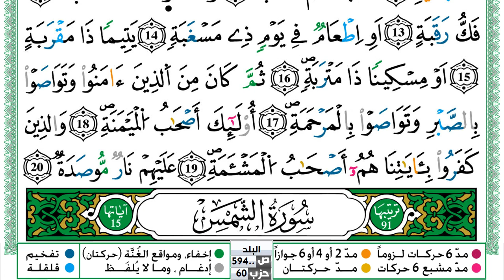سورة البلد مكتوبة حسن صالح Surah Al Balad Hassan Saleh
سورة البلد مكتوبة حسن صالح Surah Al Balad Hassan Saleh ورش عن نافع من طريق الازرق